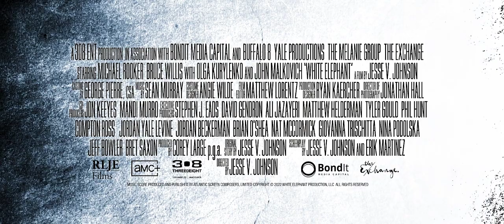White Elephant: opens June 3rd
In the "Villa Virgin", a shantytown in the slums of Buenos Aires, Julian (Ricardo Darin, 'The Secret in Their Eyes', 'Carancho') and Nicolas (Jeremie Renier, 'In Bruges', 'Atonement') - two priests and long-standing friends - work tirelessly to help the local people. Nicolas joins Julian in overseeing the construction of a hospital following the failure of a project he was leading in which paramilitary forces assassinated members of the community. Deeply troubled by his actions, Nicolas finds solace in Luciana (Martina Gusman, 'Carancho', 'Lion's Den'), a young, attractive atheist social worker.